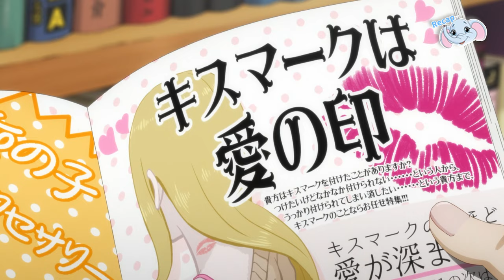Evil Spirit Loves Bathing With The Girl, Who Then Gains Ability To See Him| Mieruko-chan|ANIMERECAP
Anime Name: Mieruko-chan
Comedy | Horror | Supernatural